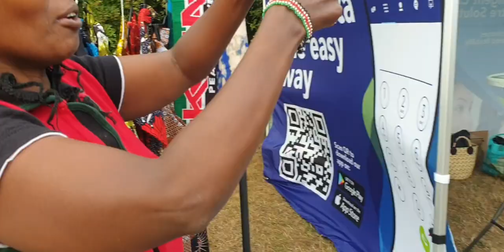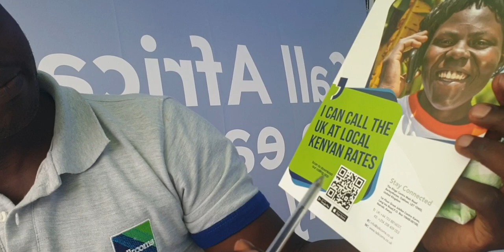KENYANS IN NOTTINGHAM